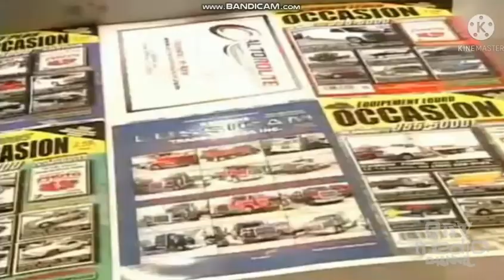ctv media channel bookworm bunch opening (2021)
get your joysticks and buzzers ready!